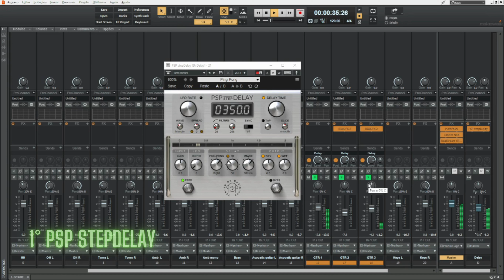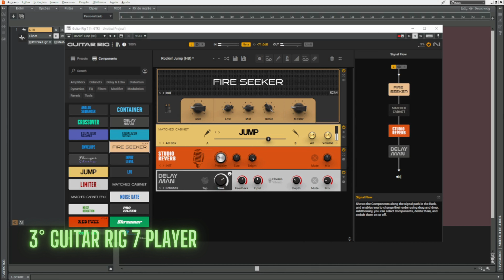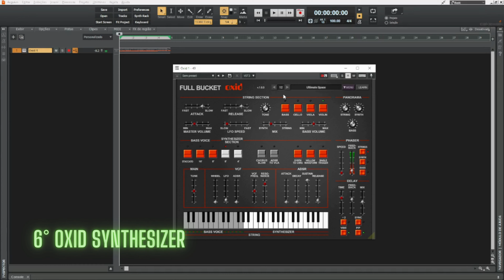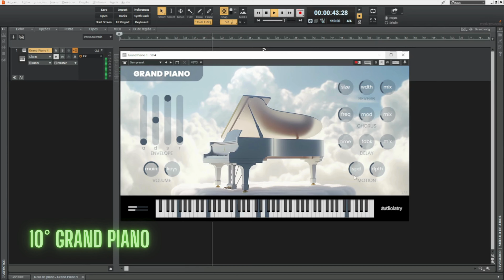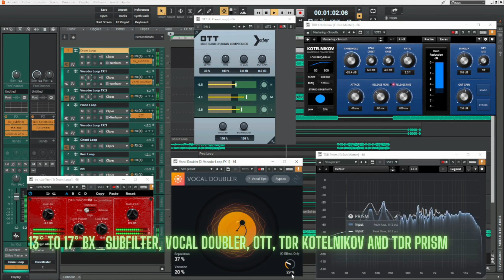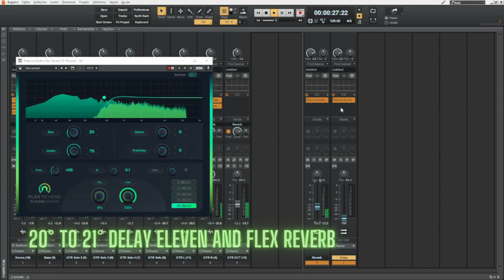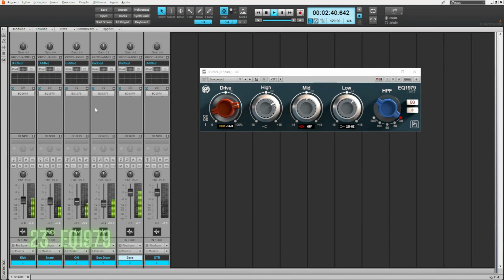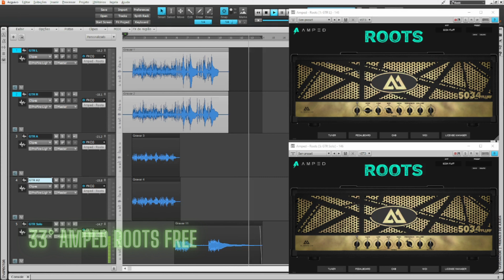33 FREE PLUGINS YOU NEED FOR YOUR MUSIC PRODUCTION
All links are in the video description below with the full review of each plugin

0:00 Intro
00:09 - 1° PSP stepDelay by PSPaudioware
00:49 - 2° Ozone 11 EQ by Native Instruments
01:26 - 3° Guitar Rig 7 Player by Native Instruments
02:07 - 4° LO.VE. Piano
02:47 - 5° KRIMH DRUMS FREE
03:27 - 6° Oxid Synthesizer by Full Bucket Music
04:15 - 7° Upright Piano by Audiolatry
04:47 - 8° PlastikGuitar by Audiolatry
05:17 - 9° Mel-Lofi by Audiolatry
05:47 - 10° Grand Piano by Audiolatry
06:17 - 11° FunkBass by Audiolatry
06:53 - 12° ElectrikPiano by Audiolatry
07:22 - 13° to 17° bx_subfilter, Vocal Doubler, OTT, TDR Kotelnikov and TDR Prism
08:44 - 18° YS - EQ Curve Bender
09:33 - 19° RetroSynth Lite by Audiolatry
10:17 - 20° to 21° Delay Eleven and Flex Reverb by Platone Studio
11:17 - 22° BaxterEQ by Variety of Sound
12:00 - 23° EQ1979 by Belles Ondes
12:36 - 24° to 31° 8 FREE Modules MixBox CS
13:29 - 32° Frequalizer by Foleys Finest
14:28 - 33° Amped Roots Free by ML Sound Lab